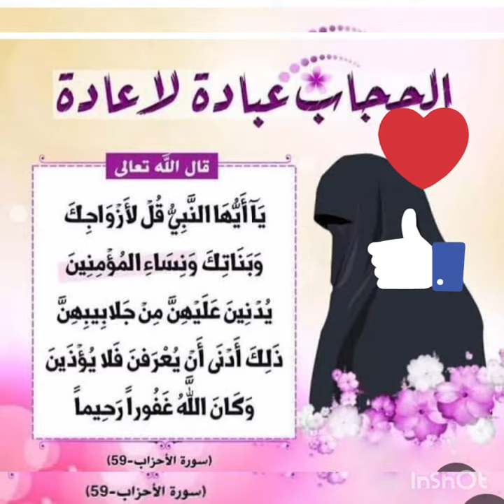لكل بنت وولد يبحث عن زوجه صالحه ابداء انت اولا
لكي تكمل نصفك الاخر كن أنت المبادر الأول بصلاح نفسك